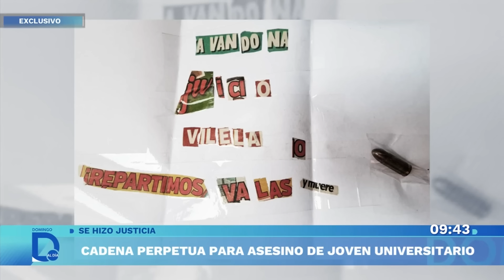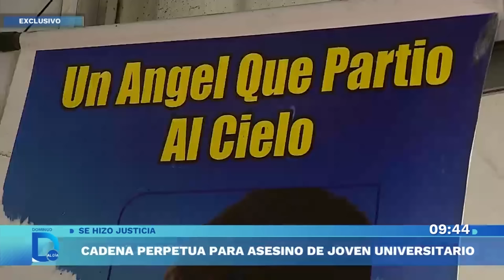Dictan sentencia contra sujeto que ultimó a universitario | Domingo al Día | Perú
Los familiares del universitario que fue ultimado tras haberse resistido al robo de sus pertenencias, parecen haber encontrado una luz de justicia. El Poder Judicial ordenó el encarcelamiento de por vida contra el delincuente.